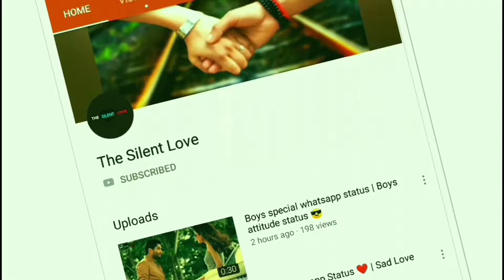The love never dei best love status Verma hi..... 201888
love actually,love alone,love and basketball full movie free,love and theft,love and mercy,love and hate,a love so beautiful,
a love to last,
a love of your own,
a love so beautiful ep 23 eng sub,
a love supreme,
a love so beautiful lyrics,
love by chance,
love bomb,
love bites,
love bug,
love birds,
love beats,
love by chance the series ep 8 eng sub,
love by chance ep 11 eng sub,
love bts,
love by chance the series ep 6 eng sub,
b love life,
bloves asmr,
b love story,
b loves life wings,
b loves sauce,
b loves life seafood,
b love line dance,
b love ball,
b loves life chicken,
b love sushi,
love connection,
love cover,
love changes,
love child,
love cycle,
love clean,
love catcher,
love club,
c love vs,
c love song,
c lovers,
c love n,
c love n king tv,
c love k,
c love you,
c love video,
love dose,
love don't change,
love drunk,
love drug,
love dean,
love drought,
love dance,
love diary,
love dream,
love duets,
d lovers,
d love songs,
d love me,
d lovely show,
d love movie,
d love pulse,
d love rollin,
d love whatsapp status,
d love status,
d love m,
love express,
love edits,
love em all,
love exposure,
love express movie song,
love english songs,
love effie,
love energy,
love effect,
e love movie,
e love ll cool j,
e lover,
i love it,
e love song,
e love 2011 deutsch ganzer film,
e love me,
e love status,
e love 2011 deutsch ganzer film full movie,
e love story,
love faces,
lovefool,
love forever,
love for sale,
love falls,
love films,
love for ya,
love for a daughter,
f love nightcore,
f love slowed,
f love concert,
f love x and trippie redd slowed,
f love piano tutorial,
f love trippie redd live,
f love it's all a lie,
love galore,
love game,
love gun,
love galore original version,
love gov,
love guru,
love goals,
love grows,
love goes on,
love god,
g love special sauce,
g love live,
g love 2,
g love and special sauce live,
g love and special sauce kick drum,
g love sunshine,
g love and jack johnson,
g love acoustic,
g love just fine,
g love rodeo clowns,
love hate,
love her,
love handles,
love house,
love hunting,
love her too,
love hip hop,
love hotel,
love happy,
h love status,
h love letter whatsapp status,
h love songs,
h love m status,
h love story,
h love whatsapp status,
h love f status,
h love status video,
h love n whatsapp status,
h lovecraft,
love is,
love is blind,
love is hell,
love in hennessy,
love it up,
love is an open door,
love is blue,
love is strange,
love is the name,
i love joyner lucas,
i love friday,
i love you dog,
i love it roblox,
love joyner lucas,
love jones,
love jams,
love jazz,
love jessie,
love jesus,
love juice,
love jones movie,
love just come,
love jihad,
j loves mac,
j love you,
j love talk,
j love hewitt,
j love 2018,
j love nas,
i love music,
j love song,
j love masterpiece,
j love vs peter,
love kendrick,
love karaoke,
love kills,
love killer,
love king,
love keyshia,
love kennedy,
love khalid,
love kesha,
k love music,
k love 2018,
k love live,
k love joy,
k love 2015,
k love 2014,
k love hits,
k love songs,
klove radio station live,
love letter,
love live,
love life,
love lyrics,
love lies live,
love lifted me,
l love it,
l love you,
l love lucy,
l love it clean,
l love you mama,
l love u,
l love it parody,
l love her,
l love you anne,
l love it roblox,
love movies,
love music,
love my life,
love me or leave me here,
m love status,
my love,
m love r,
m love t,
m love h,
m love n,
m love tattoo,
m love m letter whatsapp status,
m love s whatsapp status,
m love you,
love nikki,
love no more,
love never dies,
love never felt so good,
love never fails,
love nectar,
love natok,
love n hip hop,
love now,
love notes,
n love with my money,
n love with you,
n love status,
n love with a ghost,
n love with reborns,
n love with a gangster,
n love with my money chamillionaire instrumental,
n love with a fighter,
n love whatsapp status,
n luv w u,
love of my life,
love o2o,
love of course hallmark,
love on me,
love on the brain live,
love on the rocks,
love of god,
love on top cover,
love of a lifetime,
o love that will not let me go,
o love of god,
o love how deep,
o love you,
o love divine,
o love my life,
o love it kanye,
o love it clean,
o love how deep how broad how high hymn,
o lover jason mraz,
love poems,
love portion,
love poetry,
love pd,
love power,
love picture,
love pop songs,
love poems for him,
love parade,
p love song,
p love status,
p love v,
p love m,
p love t,
p love you,
p love r,
p love b,
p love u,
p love k,
love quotes,
love quiz,
love queen,
love quest,
love questions,
love